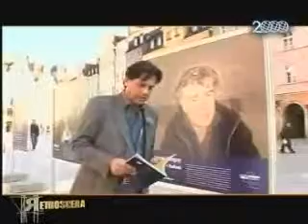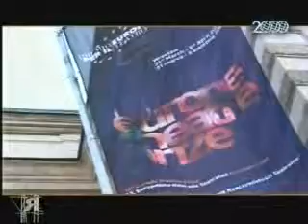Premio Europa per il Teatro (2/5) - XIII edizione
La trentunesima puntata di Retroscena: i segreti del teatro è stata realizzata interamente in Polonia in occasione della XIII edizione del Premio Europa per il Teatro.
Retroscena ha deciso di dedicare un'intera puntata a questo evento, riconosciuto universalmente come il Nobel del Teatro, che quest'anno si è svolto nella fascinosa e suggestiva Wroclaw, patria di uno dei più importanti demiurghi della scena internazionale del '900, Jerzy Grotowski. Il 2009 è infatti stato dichiarato dall'Unesco Anno Grotowski proprio per celebrare il decimo anniversario della scomparsa del grande creatore di tante importanti novità teatrali e il cinquantesimo dalla fondazione del suo innovativo Teatr 13 Rezdow, meglio conosciuto come Teatr Laboratorium.